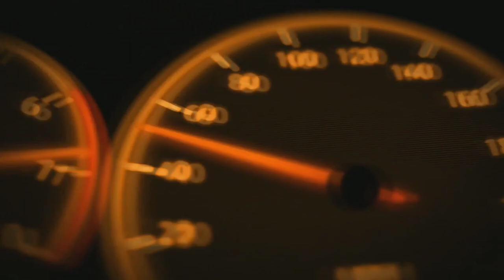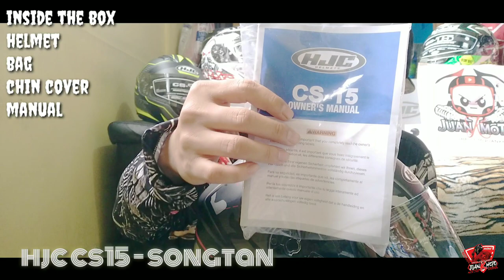HJC CS 15 | HELMET REVIEW | Juan K Moto Vlog | Songtan | Rafu | Trion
yo wordup mga kaMoto

its another Helmet Review
by yours truly Juan K Moto
britbrit

special thanks to MJs Helmet
thanks for the Trust

HJC CS15
#1 in the world

SONGTAN
RAFU
TRION

2020

beats by MarQ beats